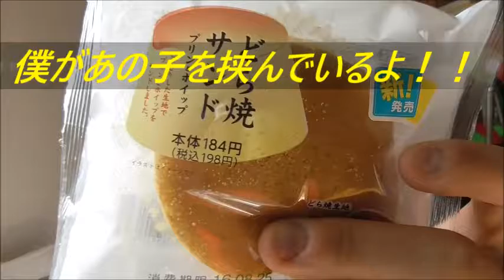これはどら焼きって言うのかな？ファミリーマート どら焼きサンドプリン＆ホイップを食べてみた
ファミリーマート　どら焼きサンドプリン＆クリームを食べてみました。
でもこれどら焼きじゃなくてパンケーキじゃダメなのかな？